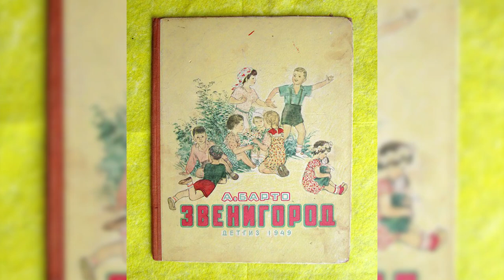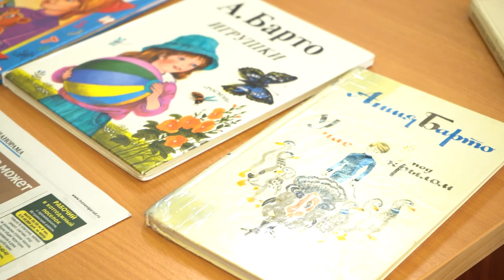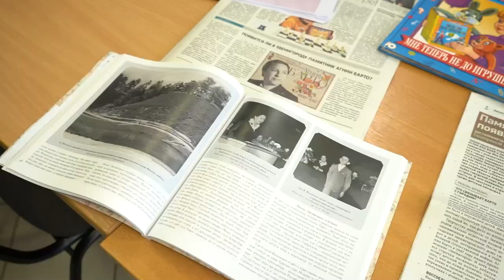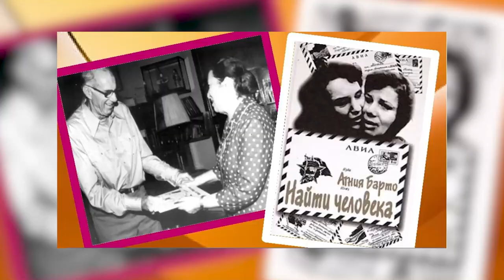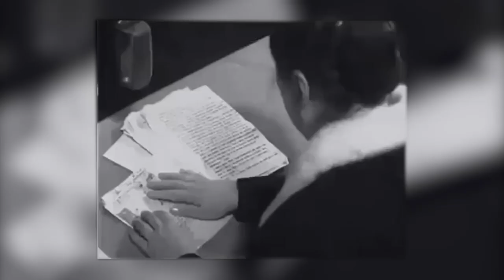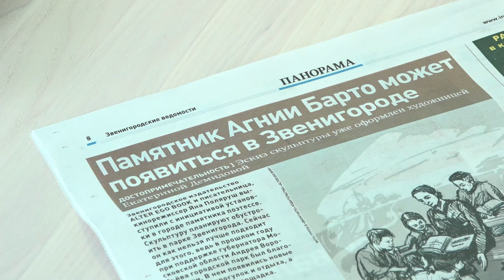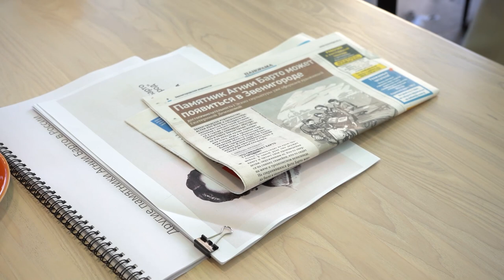Про Округ: Памятник А. Барто